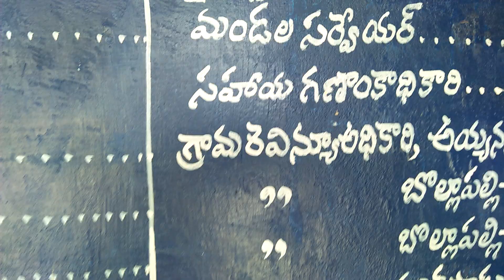Tohr progrem guntur dt public sagar annies(16)